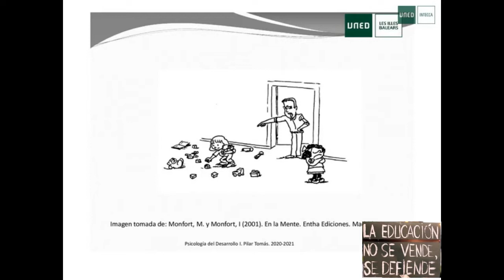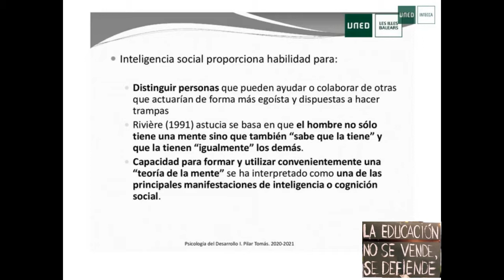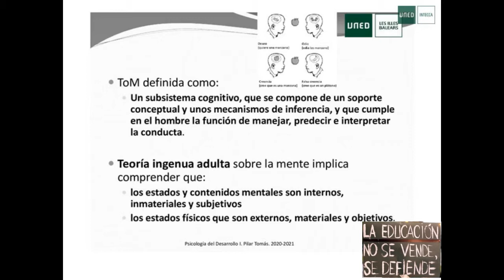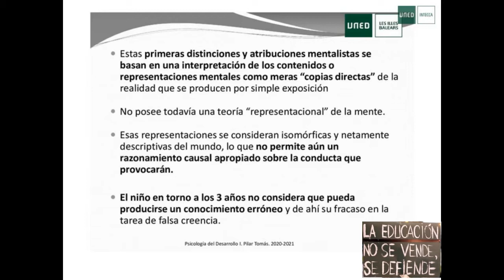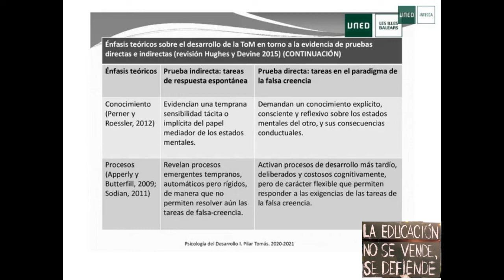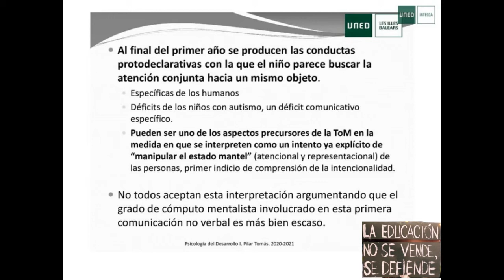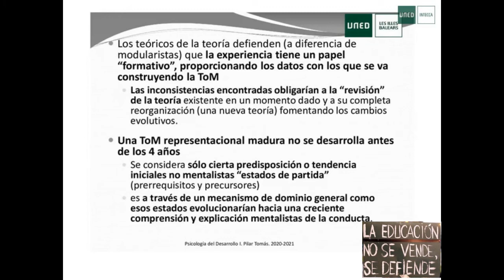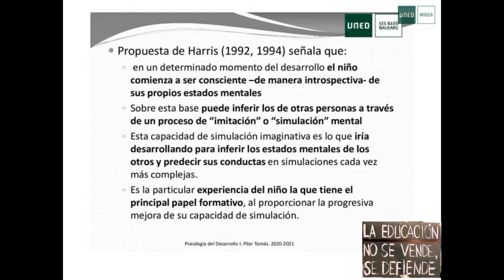Tema 7. El inicio del conocimiento psicológico: La Teoría de la Mente